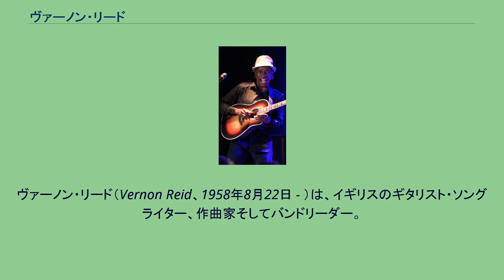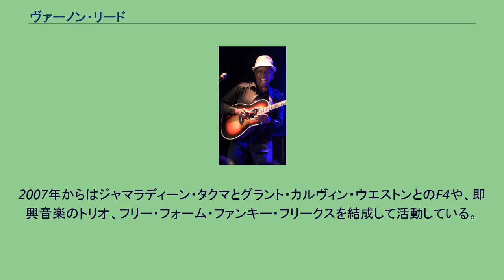ヴァーノン・リード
トリニダード・トバゴ系イングランド人
トリニダード・トバゴ系アメリカ人
ヴァーノン・リード（Vernon Reid、1958年8月22日 - ）は、イギリスのギタリスト・ソングライター、作曲家そしてバンドリーダー。
リヴィング・カラーのギタリスト。
「ローリング・ストーンの選ぶ歴史上最も偉大な100人のギタリスト」において2003年は第66位、2011年の改訂版では削除された。
カリブ海のトリニダード・トバゴの移民である両親のもとイングランド・ロンドンに生まれ、アメリカ合衆国へと移住する。
子供の頃に自己防衛の為に空手を習い、また音楽に興味を持ちギタリストとなる。
1979年にベーシストのメルヴィン・ギブスとともにオーネット・コールマンのグループのドラマーであったロナルド・シャノン・ジャクソンのグループ、ザ・デコーディング・ソサエティに参加し、在籍中に3枚のアルバムを残す。
同時期の1980年頃にジョセフ・ボウイ率いるデファンクトのメンバーとしても活動する。
1985年にブラック・ロック・コーリションをジャーナリストのグレッグ・テイト、プロデューサーのコンダ・メイソンと共に設立。
24-7スパイズやマイケル・ヒルズを紹介している。
1983年頃に最初の青写真を描き、メンバーを揃えて1988年にミック・ジャガーの推薦もありエピック・レコードからデビューを果たす。
リヴィング・カラーの活動は1995年頃に活動を休止し、2000年以降、再結成、現在も活動している。
1984年にビル・フリゼールとの連名のアルバム『スマッシュ&スキャタレイション』を制作しギター以外にバンジョーを演奏。
メルヴィン・ギブスのアルバム『MG』に参加。
1987年にはレコーディング・アーティストとしてパブリック・エナミーやミック・ジャガーのアルバム『プリミティヴ・クール』に参加している。
リヴィング・カラー在籍中に評判を呼び、サンタナやジャック・ブルースのアルバムやアンビシャス・ラバーズ、ジャマラディーン・タクマ、ジャック・ディジョネットのアルバムに録音を残している。
リヴィング・カラーの活動休止後の1996年にはソロ名義のアルバム『ミステイクン・アイデンティティ』を高木完やDJロジック、プリンス・ポール、ボム・スクワッドなどをゲストにテオ・マセロのプロデュースで発表した。
セッション・プレイヤーとしてだけではなくプロデューサーとしてサリフ・ケイタの1999年の作品『パパ』をグラミー賞のノミネイト作品に仕上げたり、ジェームス・ブラッド・ウルマーの作品を制作した。
2001年からはジャック・ブルースのJack Bruce and the Cuicoland Expressのバンド・メンバーとして2002年まで在籍、アルバムも録音したほか、2003年からはDJロジックとのヨヒンベ・ブラザーズを結成。
アルバムを2枚制作する。
また自身のグループ、ヴァーノン・リード・アンド・マスク名義でスティーヴ・ヴァイのレーベル、フェイヴァード・ネイションから2枚のアルバムを発表している。
2007年からはジャマラディーン・タクマとグラント・カルヴィン・ウエストンとのF4や、即興音楽のトリオ、フリー・フォーム・ファンキー・フリークスを結成して活動している。